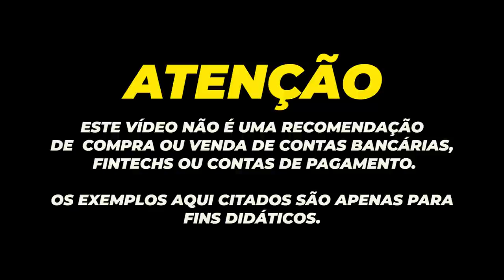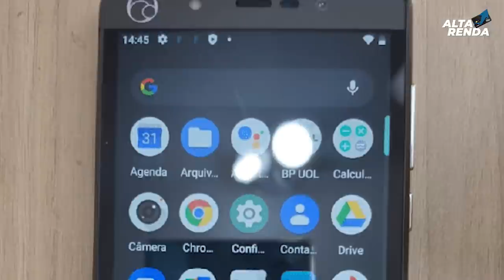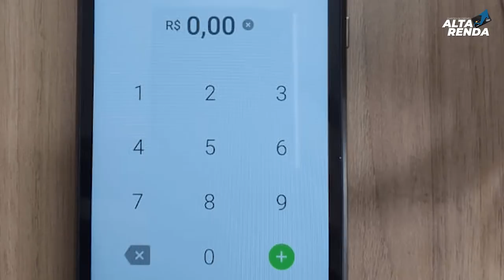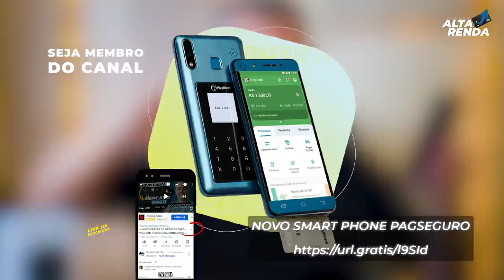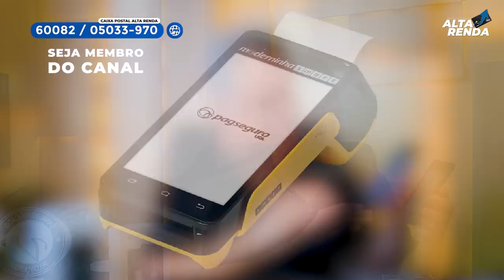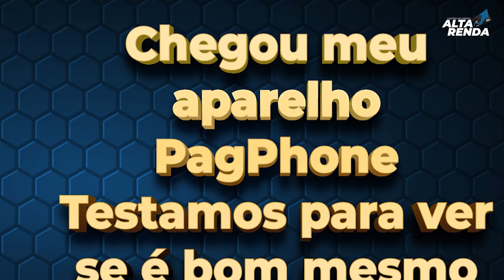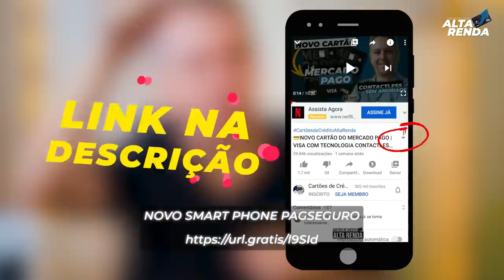💳PAGPHONE DO PAGSEGURO E PAGBANK, TESTEI O APARELHO DE CELULAR E A MAQUINA DE CARTÃO JUNTOS. SHOW.